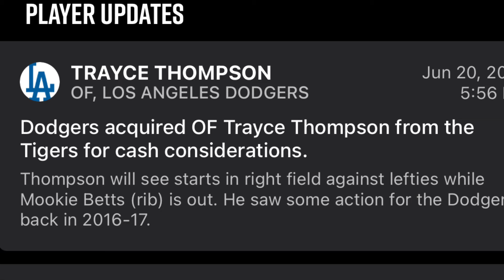Los Angeles Dodgers Trade For Trayce Thompson Fantasy Baseball/ MLB News